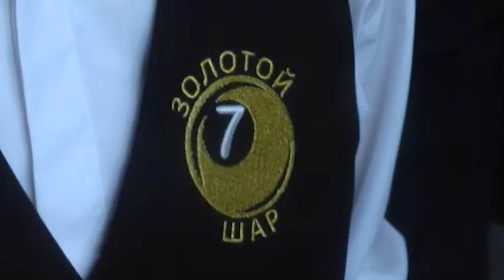Петропавлда бильярдтан ардагерлер арасында республикалық турнир өтті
Петропавлда бильярдтан ардагерлер арасында республикалық турнир өтті. Жарысқа еліміздің 9 облысынан 16 құрама қатысты. Барлығы - 100-ден астам бильярдшы жиналды. 3 күнге созылған бәсекеде жеңімпаздар екі жас санаты бойынша анықталды.